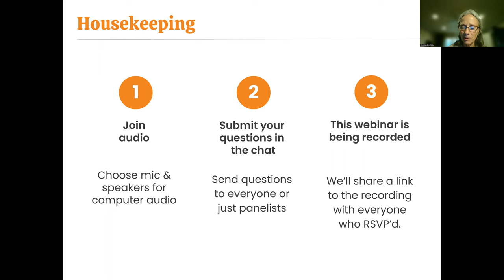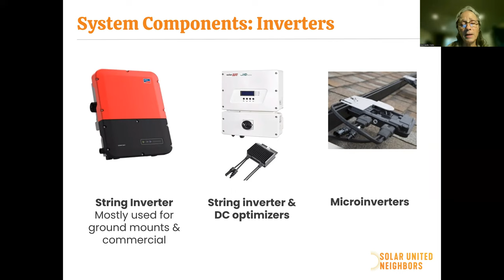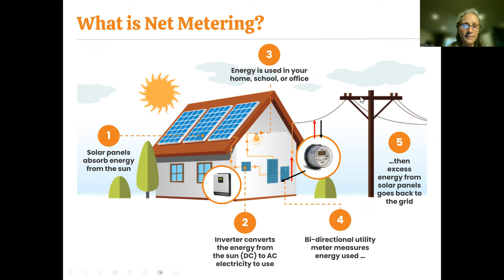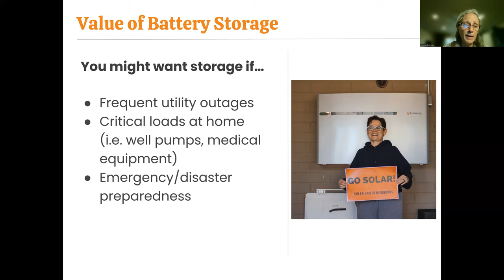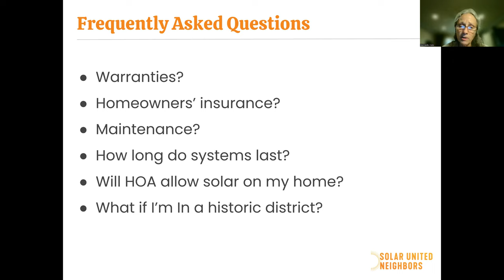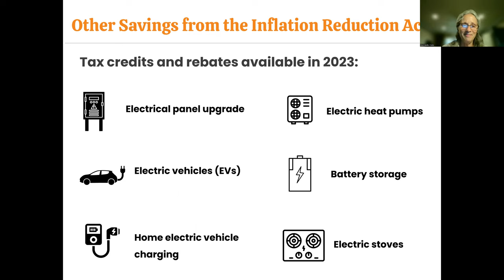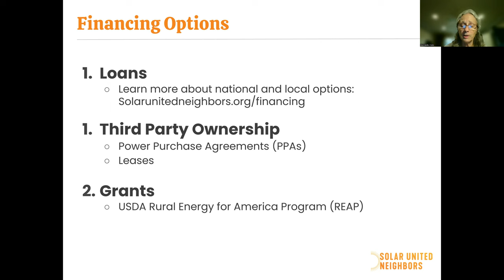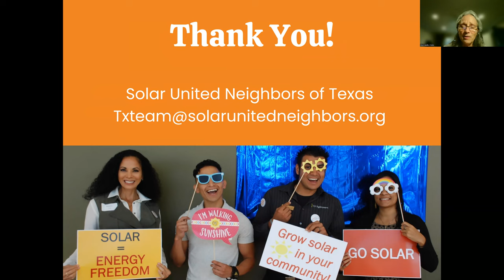2023 Richmond Solar Co-op information session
A presentation about solar technology, affordability and financing, utility dynamics, and other vital topics to help you make an informed decision when going solar.